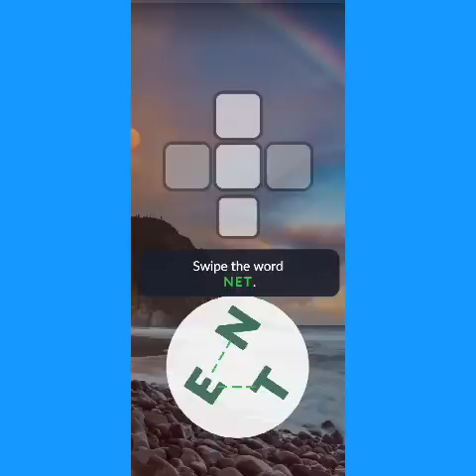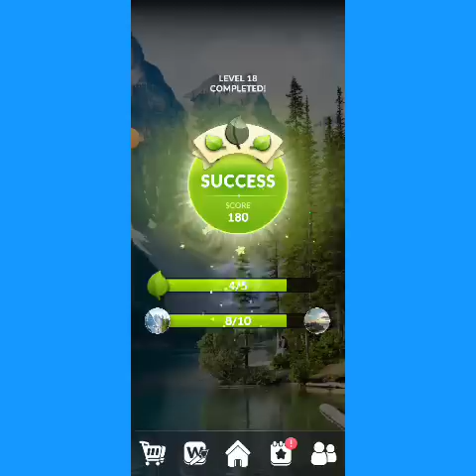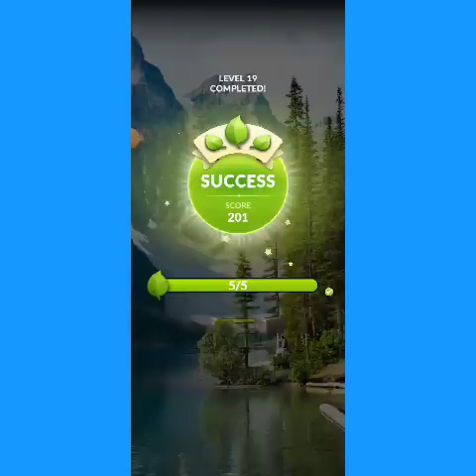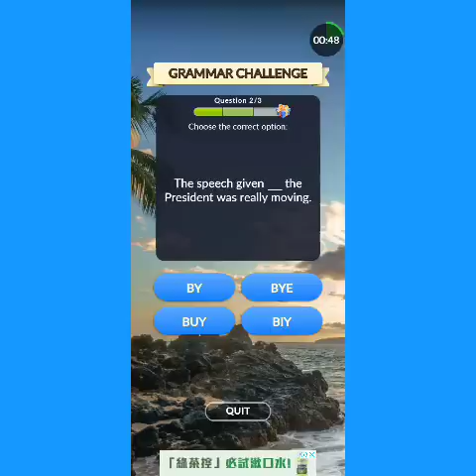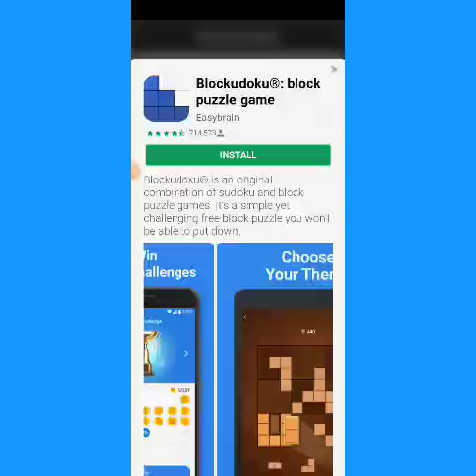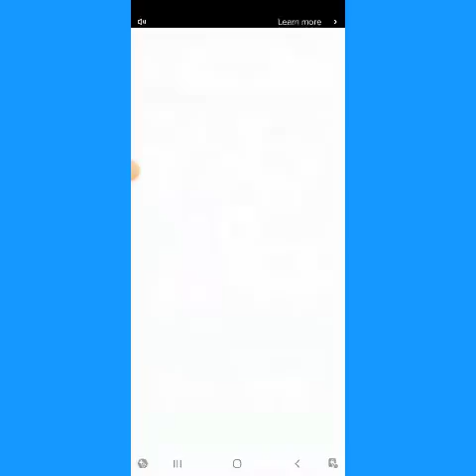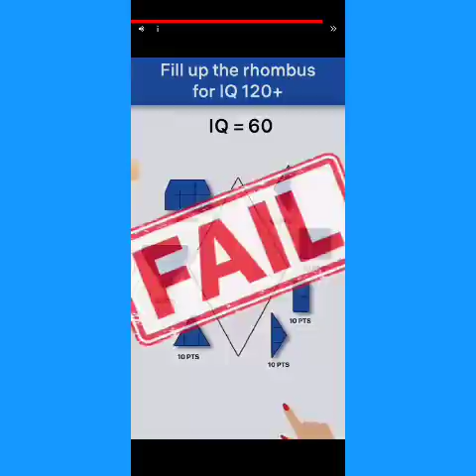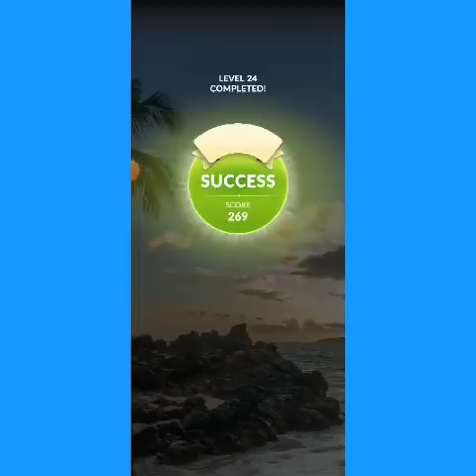crossword puzzle beginner